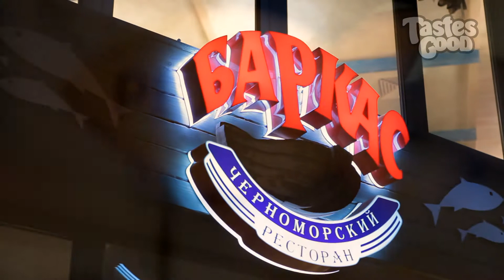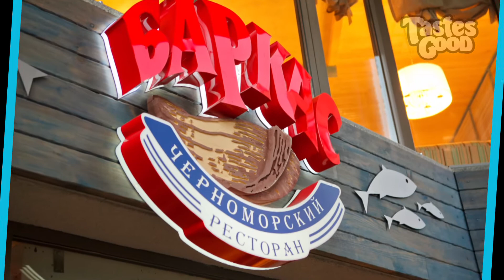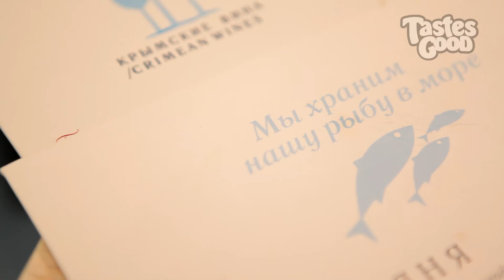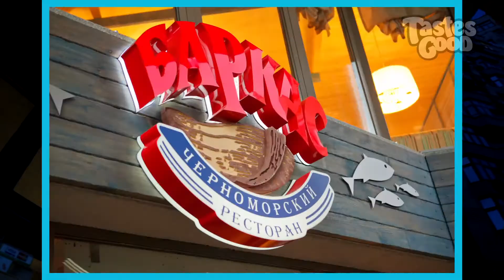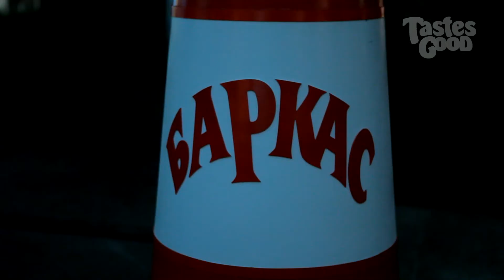Ресторан «Баркас». Tastesgood-интернет-журнал о ресторанах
Черноморский ресторан «Баркас» находится в Киеве напротив Оперного театра. Вся рыба и моллюски привозятся свежими из Крыма, а осетры плавают в огромном аквариуме на втором этаже ресторана. В кухне представлена вся палитра вкусов черноморских стран - от свежего калкана, рапанов и мидий до татарских чебуреков и одесского форшмака.